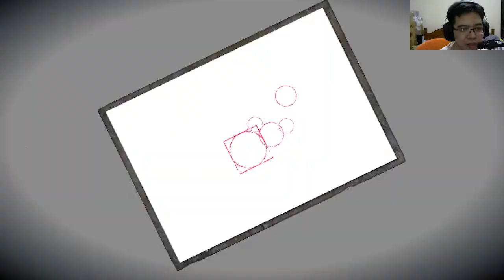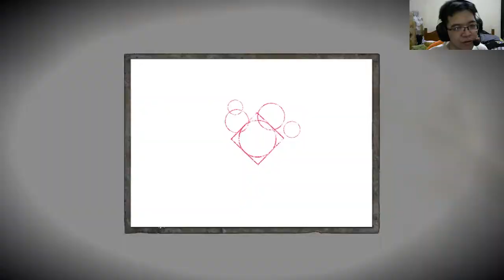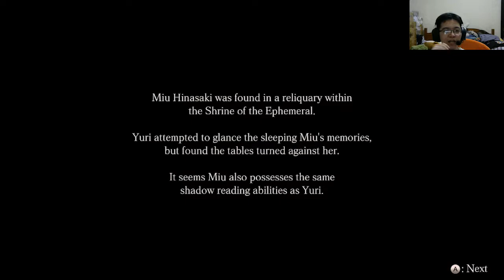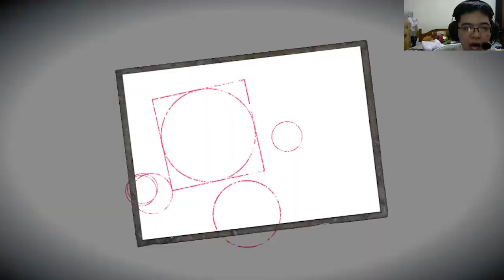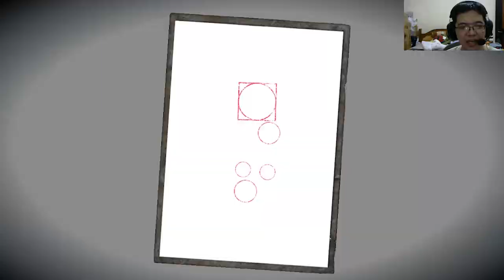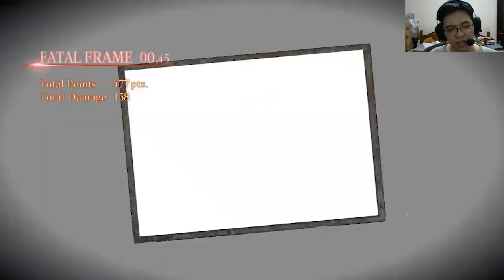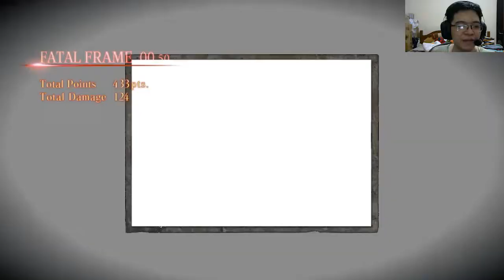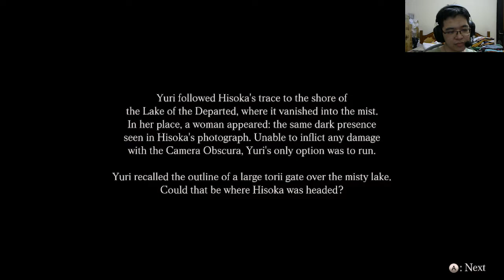Fatal Frame: Maiden of Black Water Indonesia part #7 - Menuju Puncak Gunung Hikami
Memegang harap terakhir untuk mencari keberadaan Hisoka yang masih belum ditemukan. Yuri berusaha menelusuri tempat di mana ujung air mengalir dimana tempat kamera obscura ditemukan. Dimana hal ini berujung pada tempat yang berada di Danau Kepergian yang berada di puncak Gunung Hikami. Ketika bayang-bayang Hisoka mulai terlihat, aura kegelapan dari Mahluk paling berbahaya dan mengerikan di Gunung Hikami muncul dan menyerang Yuri. Apakah Yuri Bisa selamat dari cengkraman mahluk paling berbahaya di Gunung Hikami ini?